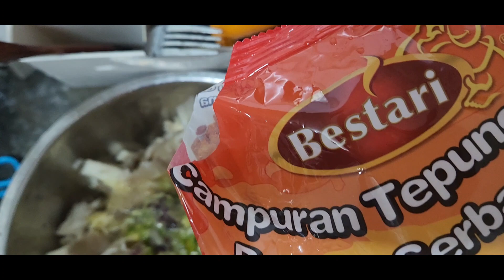Mukbang, Ayam Masak Asam Pedas, Cendawan Goreng Tepung Special Untuk subscriber